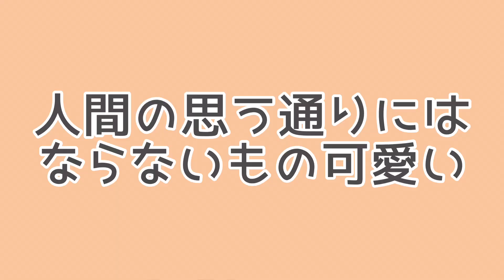【実験】鳥、ヤギ、犬、猫…喋るぬいぐるみでまさかのリアクション⁉︎｜長崎バイオパークは毎日が騒がしいw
これだから動物は良き！
「ダイハクオウム、インコ、犬、猫、ヤギ」

▼切り抜き動画元
めっちゃ喋るインコと、リピートおもちゃの会話がカオスすぎたww

当チャンネルは長崎バイオパーク様の切り抜きチャンネルになります。

▼長崎バイオパーク様のHP•SNS情報等▼
【長崎バイオパークHP】